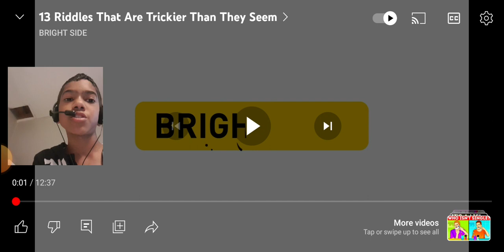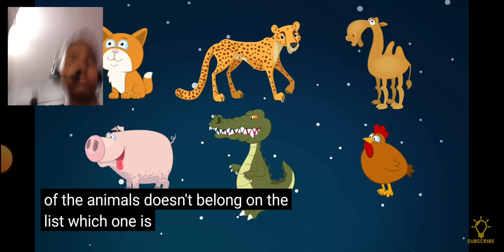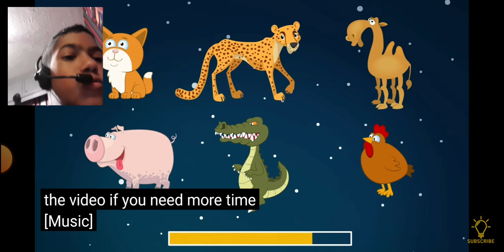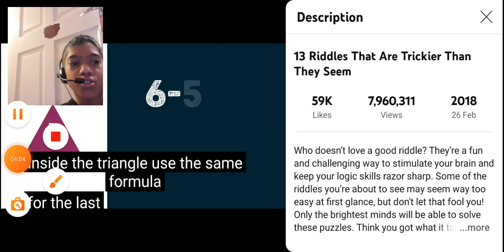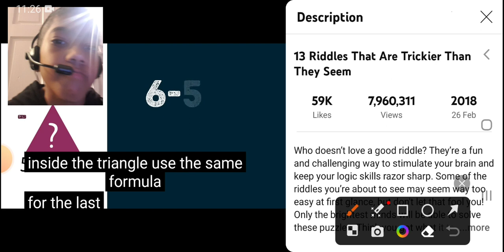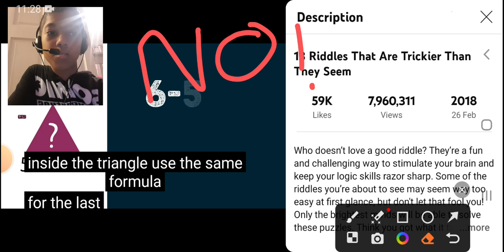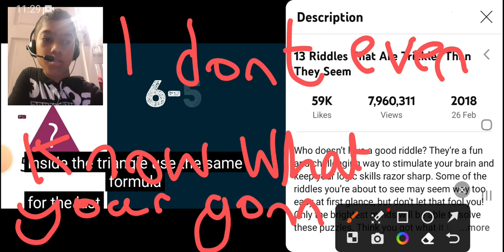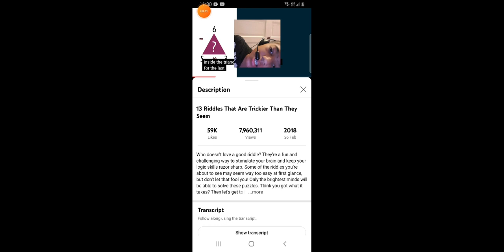The ghost won't stop!